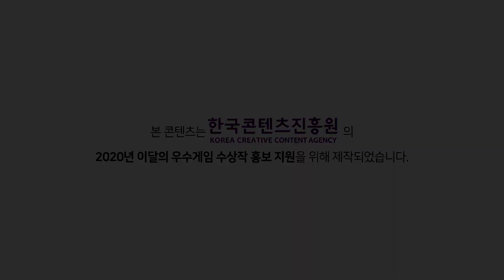왜 이 게임을 이제서야 알게 된거지? 너무 재밌는데? [로드 오브 히어로즈] 광고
본 컨텐츠는 [한국콘텐츠진흥원]의
2020년 이달의 우수게임 수상작 홍보 지원을
위해 제작 되었습니다.